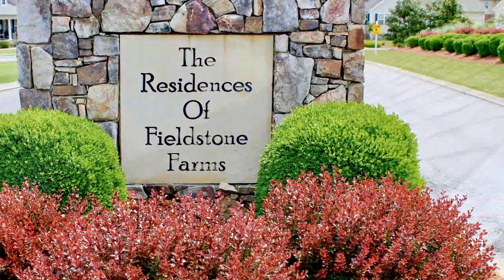Residential for sale - 157 Hunting Ridge Cir, Rock Spring, GA 30739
Welcome to 157 Hunting Ridge Circle, a beautifully maintained home in Fieldstone Farms. This home offers 3 bedrooms, the master on main, an office that can be converted to a fourth bedroom, a finished bonus room and a screened rear porch with a stunning private wooded view of one of the larger and most secluded lots in the neighborhood. The foyer entrance opens to hardwood throughout a great room with cathedral ceilings and a formal dining room with wainscoting and an overhead umbrella window that fills the space with lots of natural light. The kitchen is a delightful lengthy open design offering lots of counter space and custom glass laden cabinets with a rich matching range hood. connects to a convenient breakfast room with a screened porch beyond that is a great space for entertaining.

Bedrooms: 4
Bathrooms: 2
Square Feet: 2450
Price: $294,000

For more information about this property, please contact William Myrick at or . You can also text 5582724 to 67299.

05/09/2019 08:06:03 pm

Last modified: